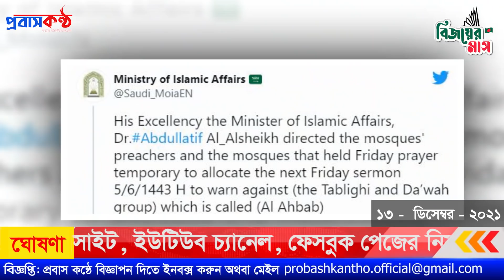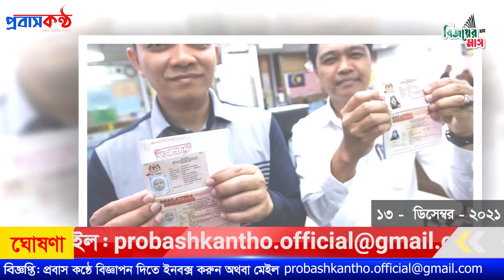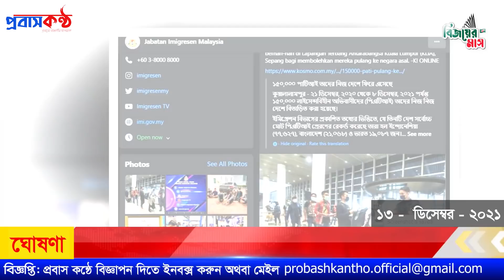মালয়েশিয়ার ইমিগ্রেশনের নতুন তথ্য।১৩ ডিসেম্বর (সোমবার) Probash Kantho Bulletin